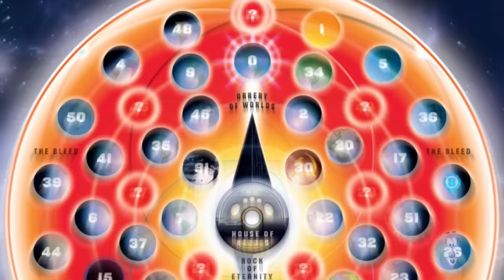Alfred is killed, Batman goes on a rampage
Comic Book: Batman: The Murder Machine (2017)
Author:  Frank Tieri
Penciller, Inker: Riccardo Federici
Colorist: Rainier Beredo
Cover Art: Jason Fabok, Brad Anderson

The voices created for these videos combine elements of voice acting and the integration of AI technologies - Voice Changers like (Voice.ai),
Text-to-speech (TTS) technologies (Uberduck, Elevenlabs) and etc. This means I can speak into a microphone using my own voice and sound like a well-known actor (or use (TTS))..
People who inspired the voices and deserve all the credit
(The voices are not in their original form; the pitch and tempo has been modified).

Narrator inspired by Morgan Freeman.
Batman inspired by Kevin Conroy